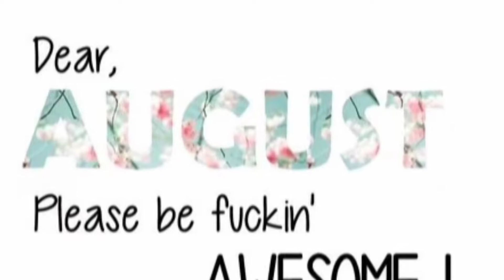Rainbowtouches in 2019 Magic Show/Magic sourcing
2019 magic show we got a lot out of it,hope you can know more about Rainbowtouches